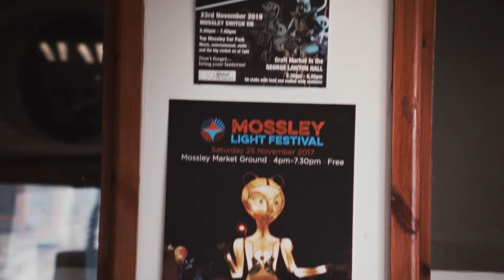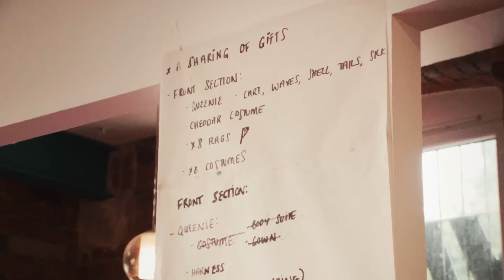Carnival changed my life | Global Grooves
Introducing Global Grooves, an artist led carnival arts organisation who bring inspirational Carnival practice from around the world into communities across the UK.

They're working to develop culture in Mossley, giving as many people an opportunity to take part in a creative activity as possible through a vast array of artistic activities over the last nearly 20 years, spanning workshops, courses, classes, festivals, youth programmes, advocacy and consultancy.